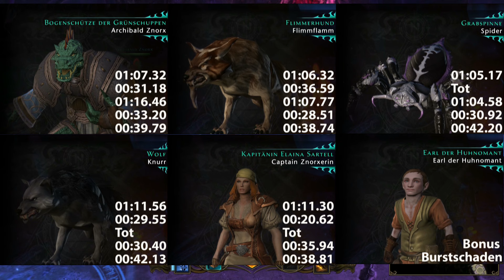NEVERWINTER Top Single-Target Gefährten für DD-Klassen - Mehr Boss-Schaden - Test M28 -PS4/5 deutsch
Was sind die besten Gefährten für DD-Klassen in Neverwinter in Modul 28?. Wenn der DD,  der Damage Dealer, der Dps, der Schadenausteiler einen aktiven Gefährten spielt, so sollte auch der den maximalen Schaden austeilen. Die meisten referenzieren auf eine Damage per Second (dps) Liste eines amerikanisch-englischsprachigen Youtubers. Ausserdem finden die meisten Gefährtentests an den Puppen oder im Trainingsraum an stationären Gegnern statt, die auch keine AoE Attacken oder ähnliches machen. Mit jeder neuen Codezeile, durch die Einführung neuer Mods zum Beispiel, kann sich etwas an den Gefährten ändern und dann dreht sich wieder das „Wer macht den meisten Damage“-Karussell. Hier ein aktiver Test an echten Gegnern. Viel Spaß mit den Top der aktiven DD-Gefährten, die viel Schaden austeilen. Schaden gegen einen starken Gegner, bei Boss fights und Miniboss-Kämpfen.

Neverwinter-Infos:
Dungeons & Dragons: Neverwinter Online ist ein Free-to-play-MMORPG für PC, PS4, PS5 und Xbox One. Uns stehen verschiedene Rassen und Klassen zur Verfügung. Wir lösen unzählige Quests, leveln, besuchen Dungeons - gespickt mit Fallen und Monstern im Dungeons & Dragons-Flair (D&D) und sammeln reichlich Beute. Es gibt keine große, komplett offene Spielwelt, sondern instanzierte, überschaubare Gebiete. Und mit einer typischen Third-Person-Steuerung scheuchen wir unsere Spielfiguren durch die Gegend. Gegner werden im aktiven Kampfsystem per Fadenkreuz anvisiert, wobei uns eine automatische Zielhilfe unterstützt.
ZWEIKAMPFSOFA-Infos:
Das ZWEIKAMPFSOFA spielt Neverwinter online im Koop (Co-Op) und Single-Play (Znorx zockt) auf der PS5 in Deutsch. Neben Neverwinter-Gameplay in Form eines Playthrough gibt es zahlreiche Tutorials, Guides und Tricks für Neverwinter-Neulinge, -Einsteiger und -Anfänger. Dazu gibt es auch Koop Let’s Plays von anderen Videospielen sowie Talks und Eventvideos. Schaut in unsere Playlisten.

* Zocker: Znorx
* Unsere Musikuntermalung: "Lazy Laura - Quincas Moreira", Youtube Audio-Mediathek

Raubkopien sind scheiße! Unterstützt die Spielefirma und kauft Spiele legal.

ZKSGEFRE